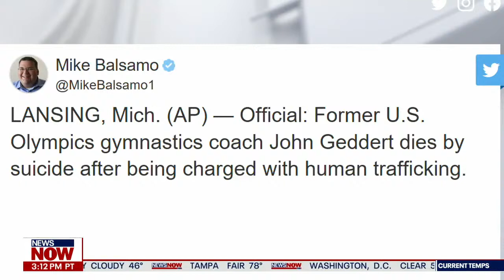Ex U.S. Olympics Gymnastics Coach John Geddert commits suicide after charges filed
John Geddert, the associate of Larry Nassar and former U.S. Olympic gymnastics coach who was charged Thursday with several felonies including human trafficking and sexual assault, has taken his own life, according to the Michigan Attorney General's office.

The AG said that Geddert died by suicide and called it a tragic end.

"My office has been notified that the body of John Geddert was found late this afternoon after taking his own life. This is a tragic end to a tragic story for everyone involved," Nessel said in the statement.